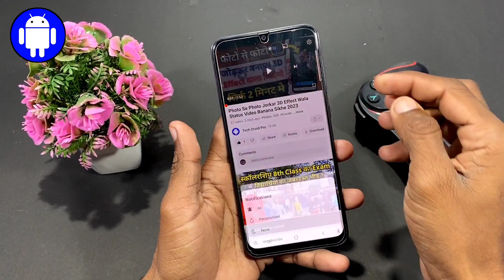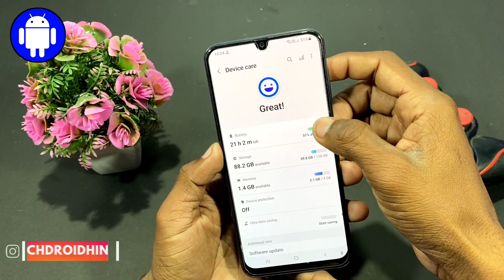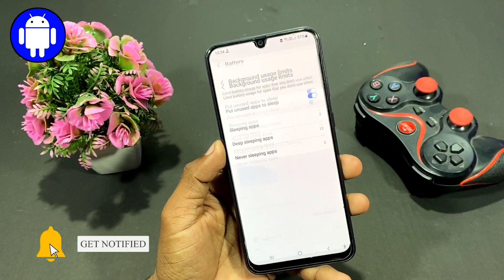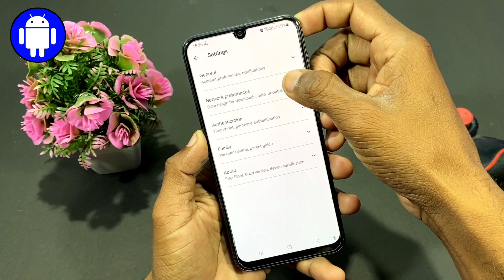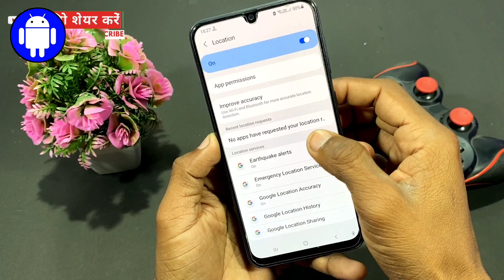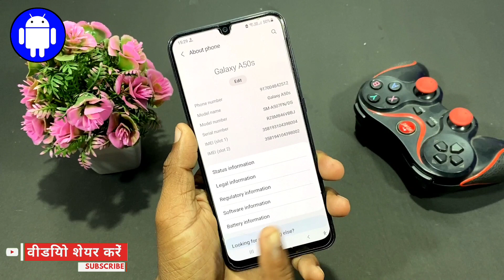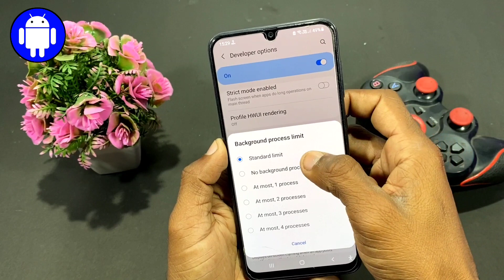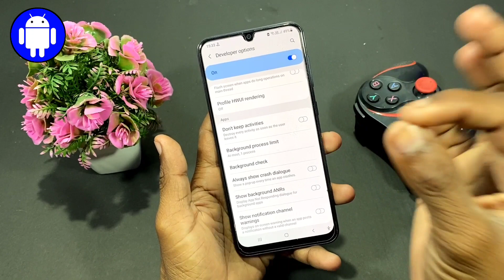Phone Ka Battery Aapne Aap Khatm Ho Jata Hai To Yah Setting Jaldi Se Band Kardo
1. Camera - Canon 200D - Prime Lense
2. Boya M1 Microphone + Editing
3. Tripod - Digitek 690 VD PRO
4. Laptop 16GB RAM, 2 TB HDD/ 256 GB SSD
5. Portable STORAGE 2TB + 2 SSD FOR FASTER WORK

Music Credit -
CHUKI BEATS